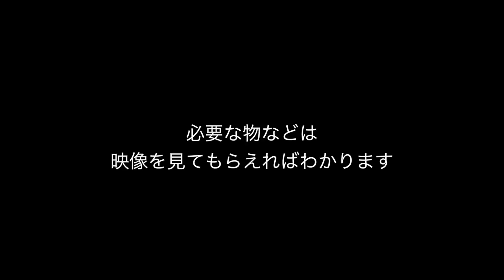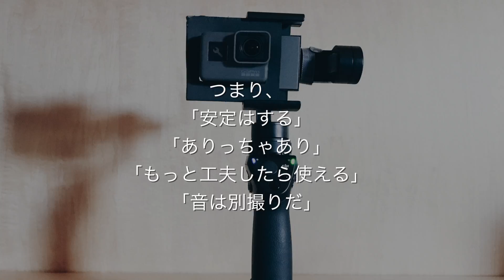DIY GoPro HERO 5 BLACK With Osmo Mobile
GoPro HERO 5 BLACKをDJI OSMO MOBILEで何とか利用してみようということでウレタンシートを使ってGoProを固定し、それをDJI OSMO MOBILEに取り付けられるようにしました。

ほんのちょっとしたDIYです。

やった作業はウレタンシートをGoProのサイズに切っただけ。高さや幅についてはスマートフォンを参考にすればOKです。

後ろに重りを取り付ければなお安定しそう。実用には問題ないカナーと。ウレタンがどれぐらい持ってくれるかが見どころです。

一応記事化してみました。

webサイト
喫茶店の部屋